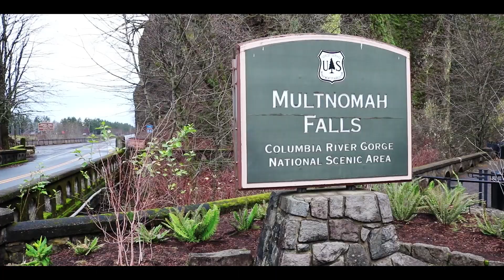THE OREGON TRIP! Snowboarding, Crabbing, & Sand Dunes! (Weekly Vlog - Ep. 1)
I'm Not Famous - AJR